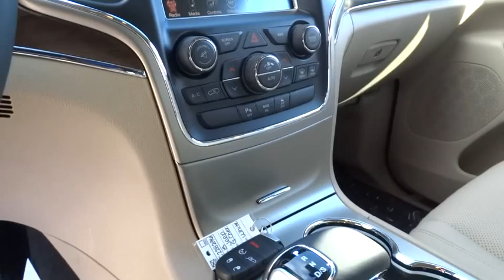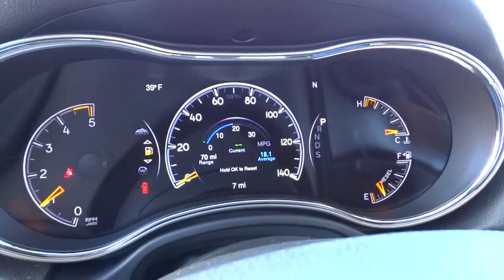2015 JEEP GRAND CHEROKEE Reno, Carson City, Northern Nevada, Sacramento, Elko, NV FC228296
2015 JEEP GRAND CHEROKEE
2015 JEEP GRAND CHEROKEE LIMITED - Stock#: FC228296 - VIN#: 1C4RJFBM3FC228296

Heated Leather Seats, Bluetooth, Remote Engine Start, Power Liftgate, Alloy Wheels, 4x4, Heated Rear Seat, iPod/MP3 Input, Satellite Radio, Back-Up Camera. EPA 24 MPG Hwy/17 MPG City! Limited trim. SEE MORE!br /br /KEY FEATURES INCLUDEbr /Leather Seats, 4x4, Power Liftgate, Heated Driver Seat, Heated Rear Seat, Back-Up Camera, Satellite Radio, iPod/MP3 Input, Bluetooth, Aluminum Wheels, Remote Engine Start, Dual Zone A/C, Heated Seats, Heated Leather Seats. Rear Spoiler, MP3 Player, Privacy Glass, Remote Trunk Release, Keyless Entry. br /br /VEHICLE REVIEWSbr /Edmunds.com's review says If you want a midsize SUV that does a little of everything, the 2015 Jeep Grand Cherokee is the way to go. Its well-trimmed cabin is comfy for five, and it's one of the few remaining utility vehicles that can handle both off-road trails and daily commutes.. Great Gas Mileage: 24 MPG Hwy. br /br /WHO WE AREbr /At Lithia Chrysler Jeep of Reno our first and foremost goal is to make your car-buying and ownership experience better than any other you've had near Carson City, Auburn CA, Sparks and beyond. And prepare to have your expectations exceeded. br /br /Price does not include $449 Dealer doc fee, taxes and license fees.ï¿½ Price contains all applicable dealer incentives and non-limited factory rebates. You may qualify for additional rebates; see dealer for details. br / Some of our used vehicles may be subject to unrepaired safety recalls. Check for a vehicle's unrepaired recalls by VIN